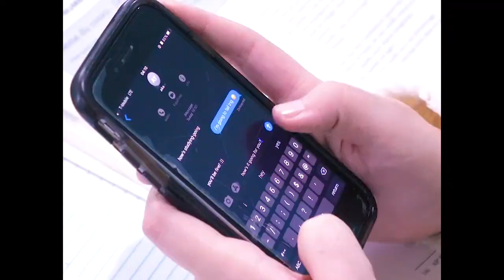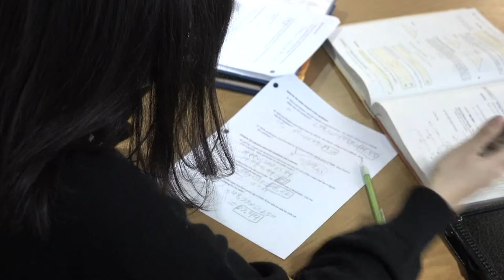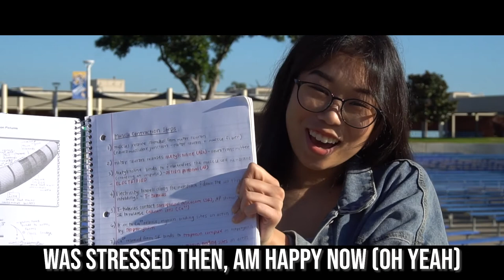Songs of Finals Week V: Best of the 2010s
Video produced by Shane Hernandez, Tori Hirota & Thanh To

Special thanks to Sean Iida and Bill Tran for providing the instrumentals.